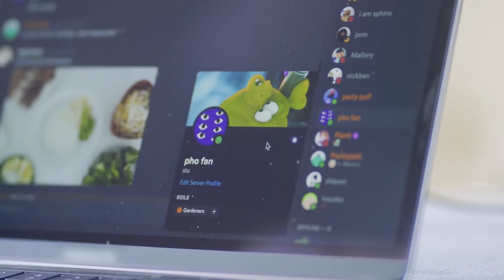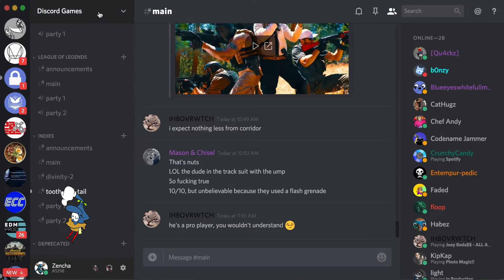DISCORD PRESENTA LOS ROLES VINCULADOS CON LOS QUE SE PODRÁN AUTENTIFICAR LOS PERFILES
Discord lanzará en las próximas semanas la función Roles Vinculados, con la que los usuarios podrán autentificar sus perfiles a través de cuentas exteriores a la plataforma como eBay, Twitter, Steam o Reddit, creando conexiones oficiales y obteniendo roles que se enmarcan en categorías como juegos, redes sociales o arte